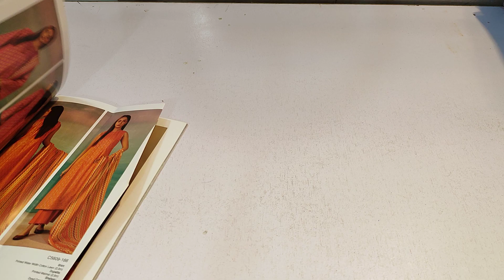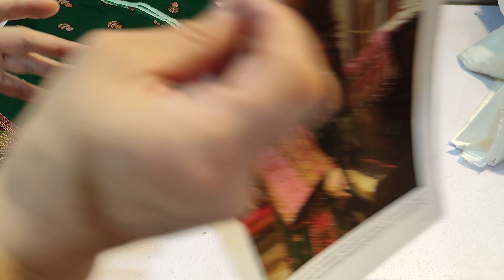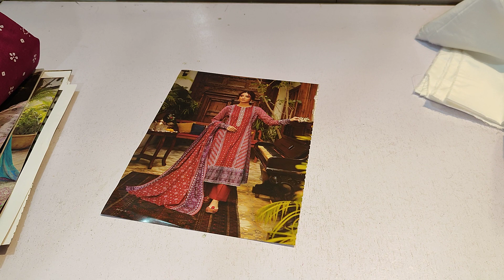Kayseria || prints on sale ‼️@nisaacollection8656 03214682545